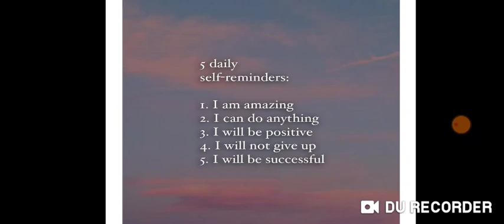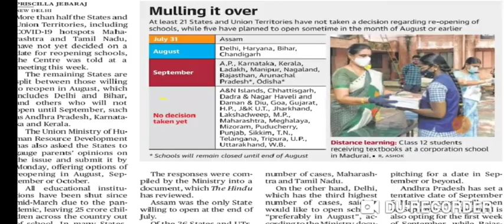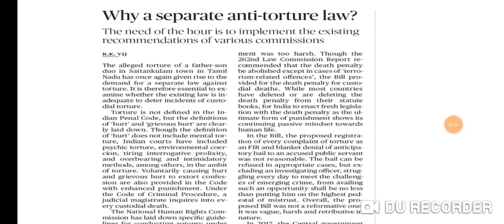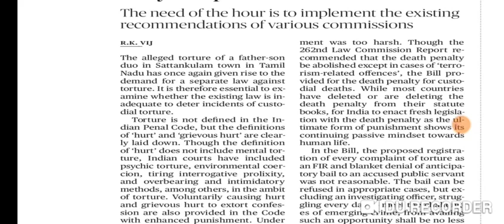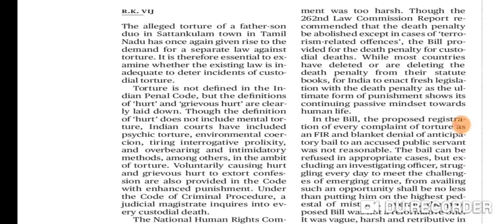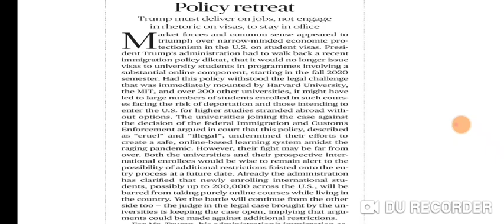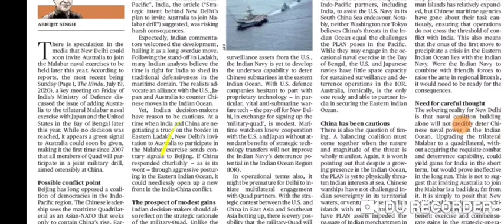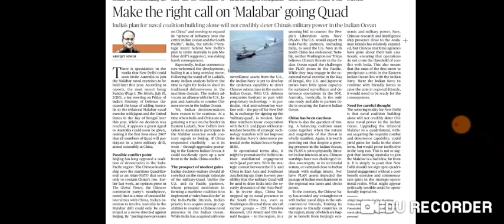20 July 2020 The Hindu Editorial Analysis | Editorials Simplified | Ayushi Joshi | Achieve IAS